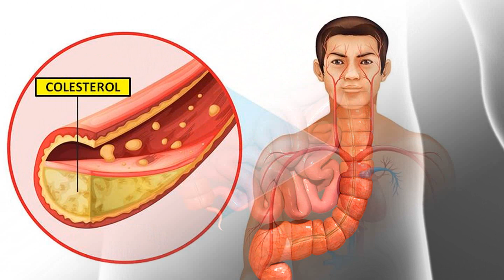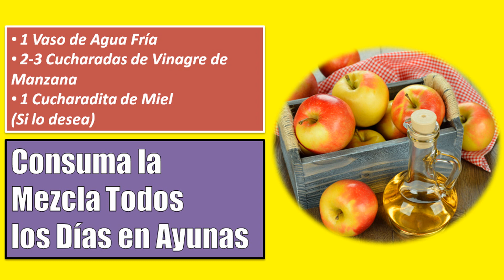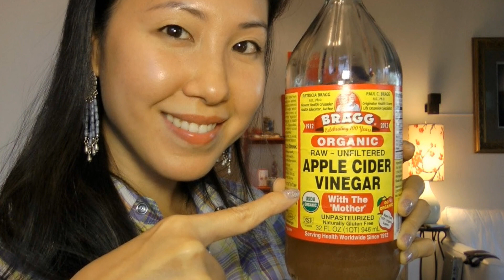El Vinagre de Manzana para Adelgazar y otros Beneficios y Propiedades | SALUDABLEMENTE TV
Sabías que el Vinagre de Sidra de Manzana sirve para Adelgazar, además de tener muchas otras propiedades y puede aportar otros beneficios. Mira el video

El vinagre de manzana ha sido uno de esos ingredientes comunes en la cocina de prácticamente todos los hogares desde hace algún tiempo. Lo que quizás no sabías y seguramente la mayoría de las personas tampoco, es que este, tiene grandes aplicaciones, propiedades y beneficios para temas de salud y belleza.

Uno de esas cualidades importantes es que el vinagre de manzana sirve para adelgazar. No lo sabías?

Perder peso con el vinagre de manzana es posible, gracias a que este tiene la capacidad de acelerar nuestro metabolismo, aspecto necesario a la hora de quemar grasa. Esa pérdida de grasa, po supuesto, beneficia nuestra pérdida de peso.

Pero si quieres saber más sobre cómo es posible que el vinagre te ayude a adelgazar, además de otros beneficios y su manera de usarlo, te invitamos a que te quedes viendo este video.

Hasta pronto

Music-Can I Belong To The Tribe by Juanitos (CC-BY-SA)FRANCE  LICENSE 2.0